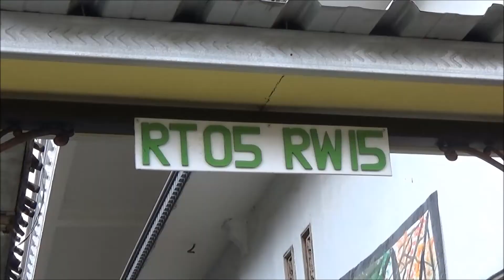Kampung Biogas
Kampung Biogas adalah kampung tempe yang sekarang juga memproduksi biogas dari kotoran hewan, kampung ini berada di bernama kampung sanan kelurahan Purwantoro kecamatan Blimbing kota Malang Jawa Timur.

Kampung Biogas ini mampu memanfaatkan biogas sebagai pengganti gas elpiji dan sebagai daya untuk penerang lampu jalan.

Kampung Biogas juga menarik simpati dari Universitas Brawijaya sehingga mendapat bantuan tenaga ahli dari Fakultas Teknik Sipil, rencanya kampung ini kedepannya mampu menjadi kampung wisata.